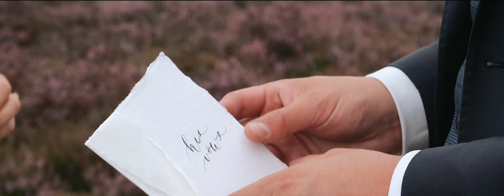De dag van Tessa en Jacco | bruiloftsfilm impressie